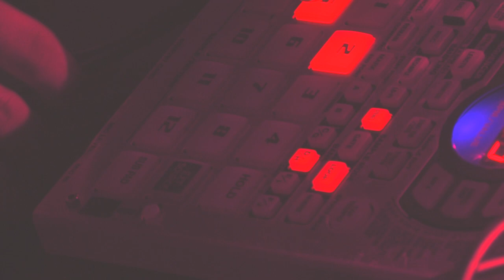TIME COPS - LIVE AT THE CHOKEY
Time Cops performing at the Chokey
PDX June 2, 2017